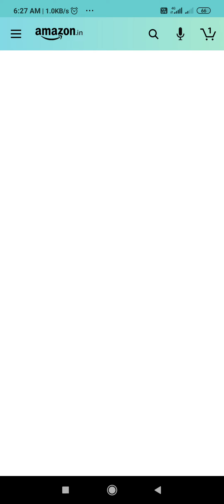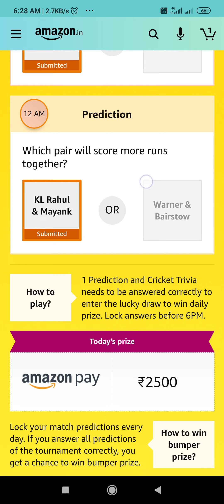Amazon Guess And Win Quiz Answers Today | Win 2500 Amazon Pay Balance | 8 October 2020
Other Quizzes :-

Prediction and Cricket Trivia needs to be answered correctly to enter the lucky draw to win daily prize. Lock answers before 6PM.
Lock your match predictions every day. If you answer all predictions of the tournament correctly, you get a chance to win bumper prize.

Question 1 :- IPL stands for _______ Premier League.

Question 2 :- Which pair will score more runs together?

Topics Covered :-

amazon quiz
amazon quiz answers today
8 october amazon quiz answers
8 october amazon quiz
pathania brothers
amazon guess and win quiz
amazon prediction and trivia quiz
amazon
quiz